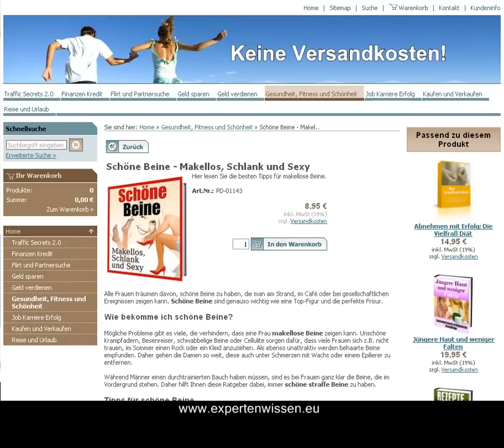Schöne Beine - Tipps und Tricks für sexy Frauenbeine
Sind Sie mit Ihren Beinen unzufrieden? Dann sind Sie nicht alleine! Doch alle geplagten Frauen sind hier an der richtigen Stelle, um endlich wieder schöne, glatte Beine zu bekommen.